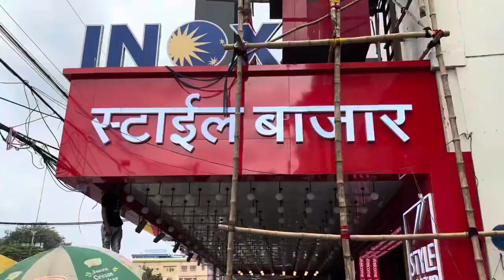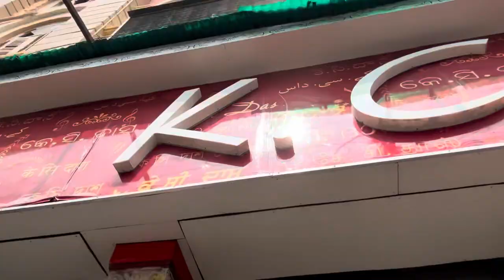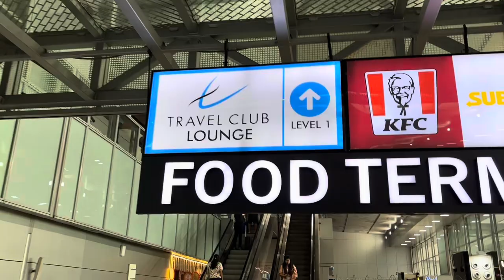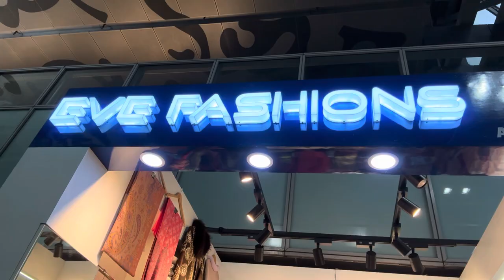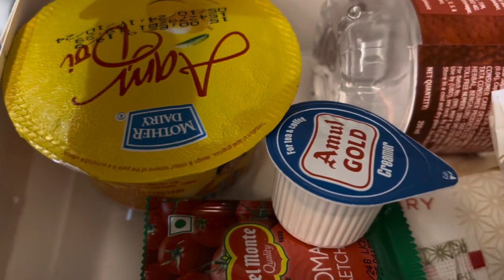त्योहार में सज गया कोलकोत्ता बाज़ार। शॉपिंग भी किए। मिष्टि दोई। रोशोगुल्ला वाह!फिर ये क्या हुआ॥ 2024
त्योहार में सज गया कोलकोत्ता बाज़ार। शॉपिंग भी किए फिर ये क्या हुआ॥ 2024